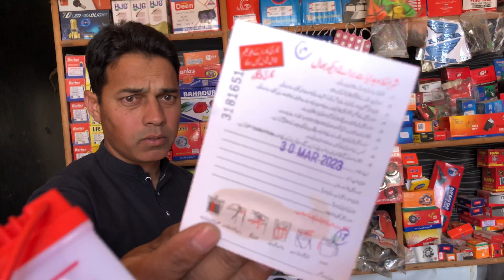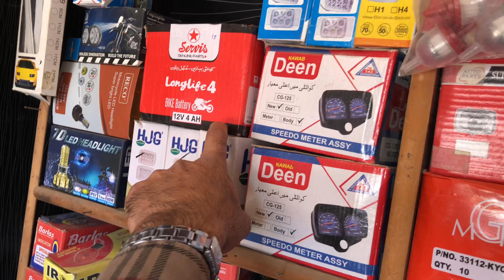Cheap Motorcycle Spare Parts Wholesale Market In Shakargarh 2024 | Drshahjee vlogs